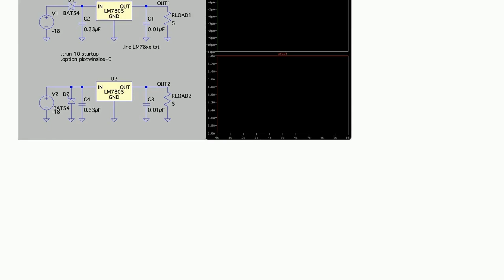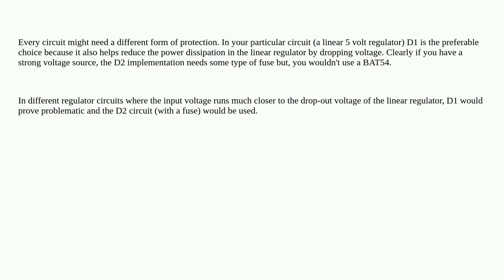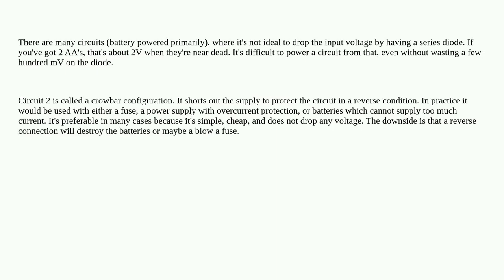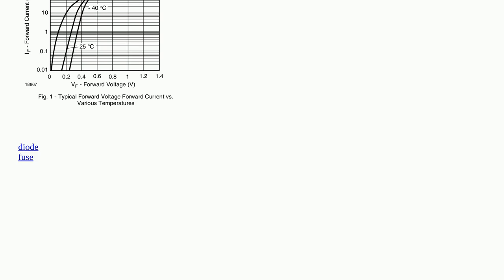Electronics: Which reverse polarity protection is better and why?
Which reverse polarity protection is better and why?

A special thanks goes out to the community

  current-limiting diodes voltage-regulator reverse-polarity